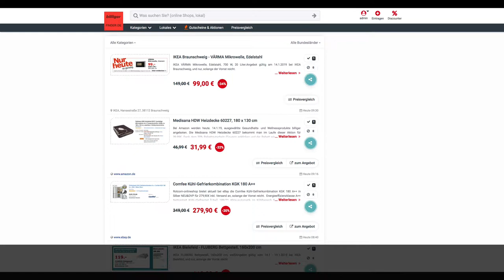Schnäppchen/Billiger des Tages 14.01.19 - Medisana HDW Heizdecke 60227, 180 x 130 cm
Heute ist Schnäppchen/Billiger des Tages - Medisana HDW Heizdecke 60227, 180 x 130 cm.